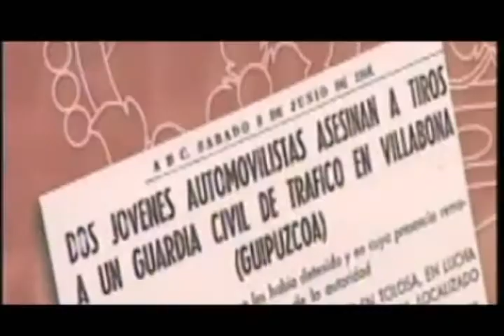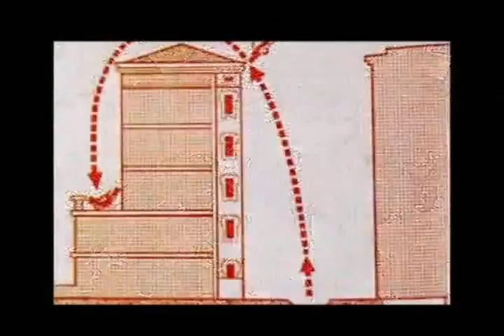INFORME: FIN A LA ACTIVIDAD TERRORISTA DE ETA - INFORMA: JUAN D. ORTIZ